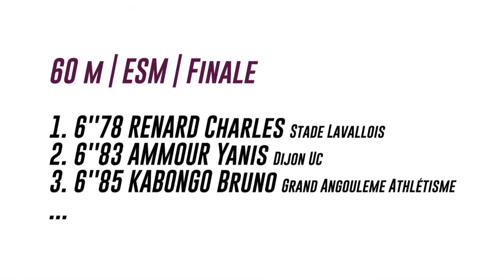Aubière 2018 : Finale 60 m Espoirs M (Charles Renard en 6''78)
Championnats de France Espoirs en salle Aubière 2018 : Découvrez les images de la finale masculine du 60 m, remportée par Charles Renard en 6''78.